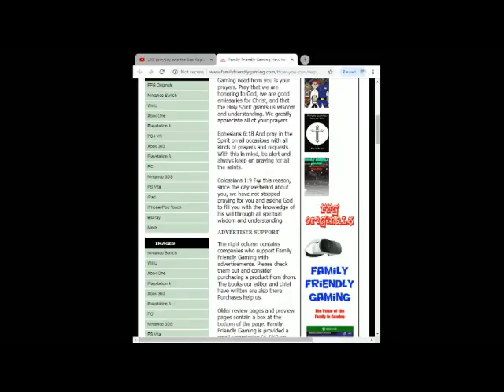Bakugan Champions of Vestroia Episode 12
Family Friendly Gaming is pleased to share this game play video for Bakugan Champions of Vestroia.